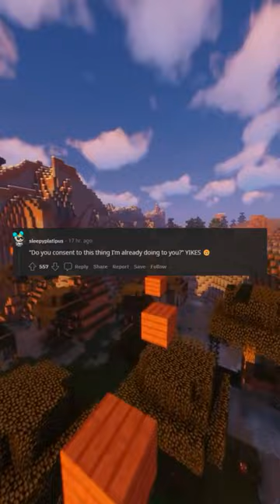My ex was weird in bed